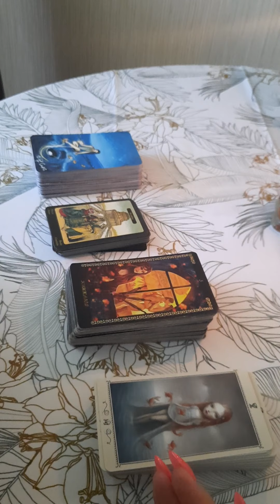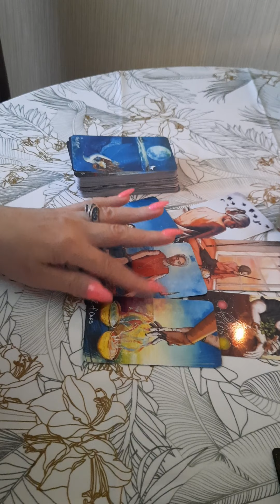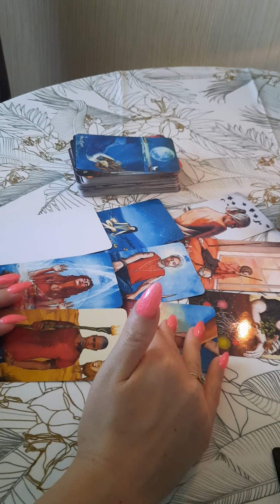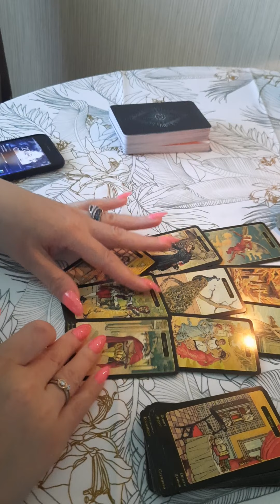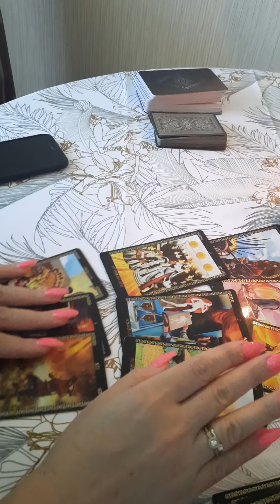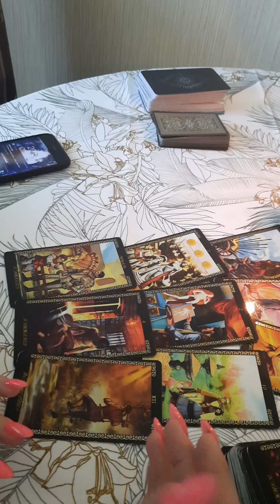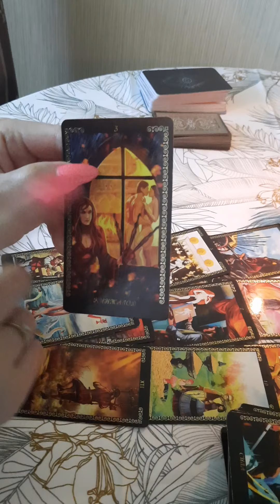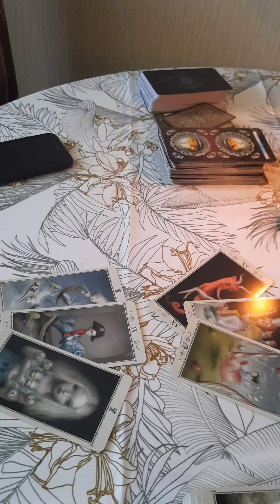Что было? Что сейчас? Что будет?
1 часть, видео прерванно, продолжение во 2 части

Для тех кто желает выразить благодарность и поддержка моему каналу :

Сбербанк : 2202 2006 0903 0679 (руб.)
На имя : Вера Васильевна Я.

Western Union/Золотая Корона

Бесплатную диагностику / расклад не веду. Советы не даю.
Телефон только для записи на расклад и диагностику WhatsApp ; Viber